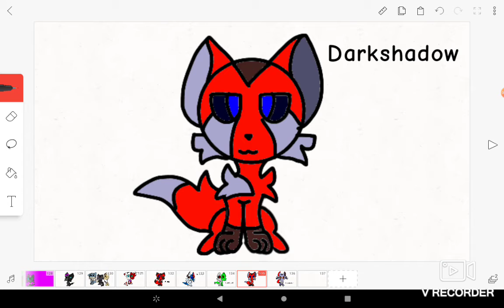The OC Names (Read description (if u want to))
If you want, you can look up pictures and put them In a video and send it ago me, like, what the Characters look like.